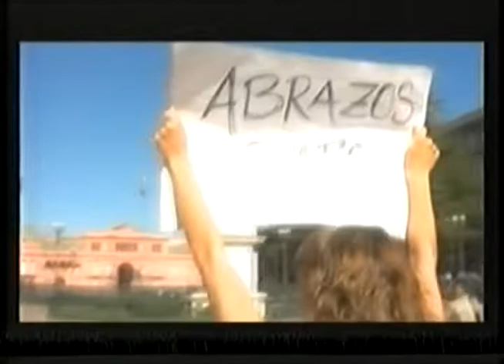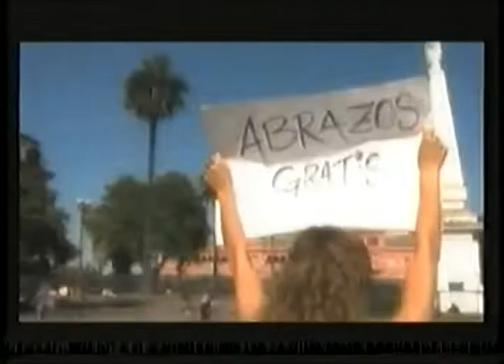Canal 9 - Institucional "Abrazos gratis" 2006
En diciembre de 2006, Canal 9 emitió estos institucionales donde los presentadores más conocidos de la señal paseaban por las calles de Capital Federal abrazando "televidentes".

Si bien el institucional estaba pensado para desear un 2007 "lleno de abrazos", las ironías del destino hicieron que ésta campaña sea vista como la despedida de Daniel Hadad y de toda su gestión del canal.
A partir de 2007, empezaría una de las etapas mas duras para Canal 9 dado que, por entonces, los nuevos dueños (grupo Albavisión) decidieron levantar gran parte de la programación en vivo, para transmitir novelas extranjeras y programas enlatados.